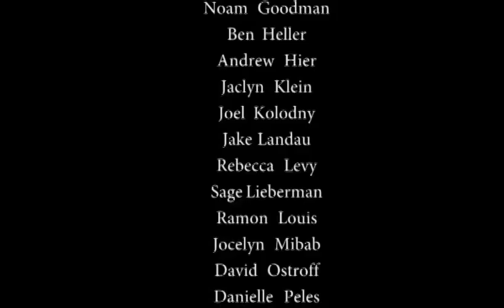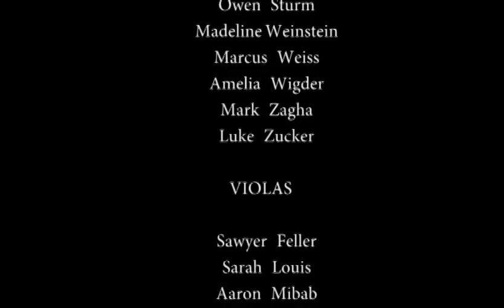dkja orch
Donna Klein Jewish Academy string orchestra performs concert 5/8/15.